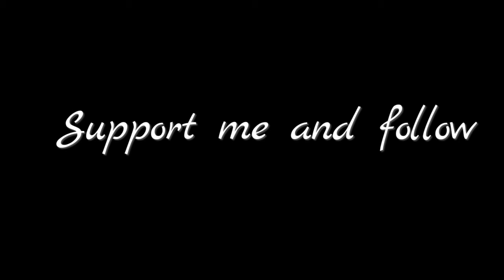Full crucible of fire top server level 69